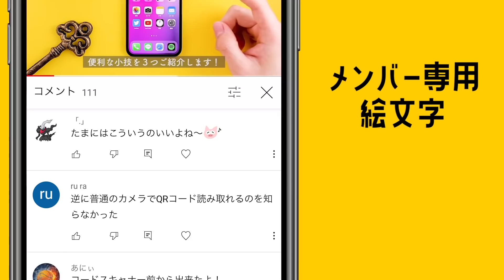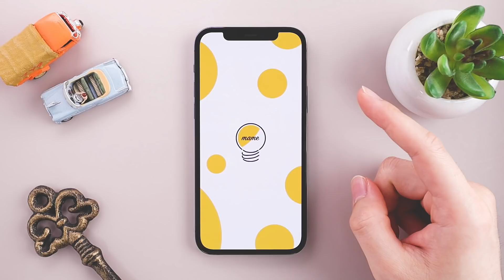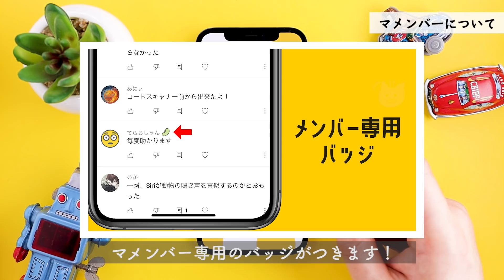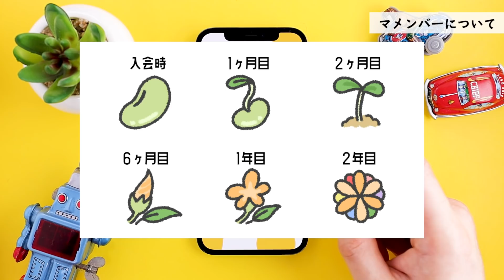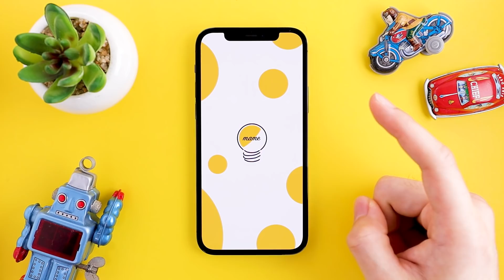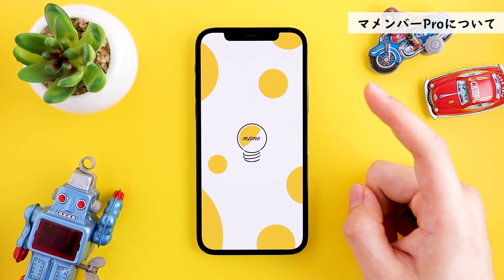本日開始！ マメンバーについて、わかりやすくご説明します。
■マメンバーへの登録はこちら

■サイトウナツミさん

▼マメについてもっと知りたい方はこちら